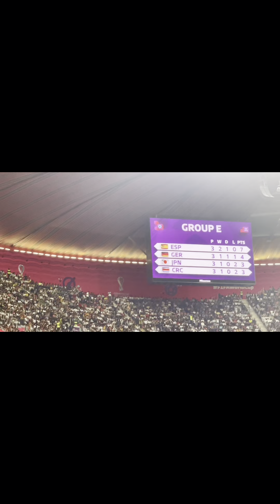FIFA 2022: Germany 🇩🇪 4 vs Costa Rica 🇨🇷 2